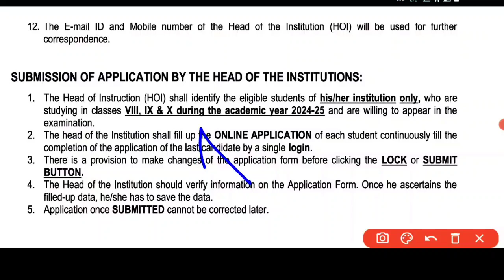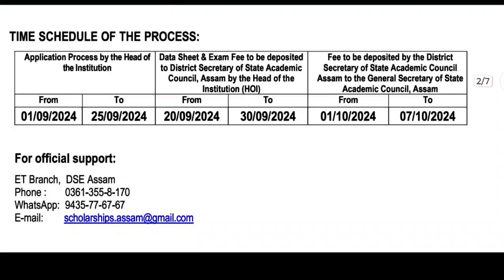Talent Search Examination 2024 । Exam Date । কেনেকৈ দিব লাগিব পৰীক্ষা ।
Talent Search Examination,
Talent Search Examination 24,
Exam date,
Talent Search Examination date?